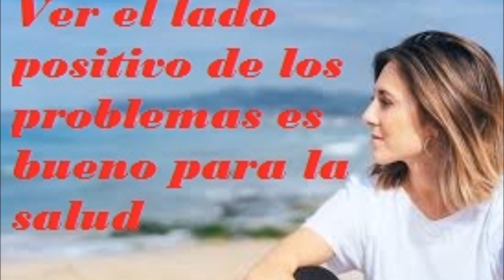Ver el lado positivo de los problemas es bueno para la salud- Salud para la gente de mi tierra